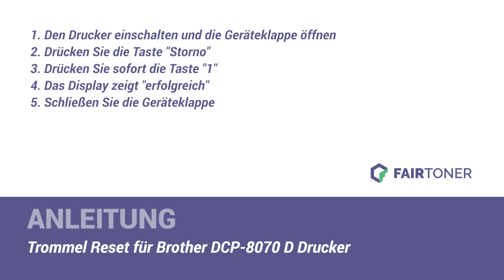Anleitung: Brother DCP-8070 D Trommel Reset ✅🛠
How-to: Brother DCP-8070 D Trommel zurücksetzen ✅🙂 Hier finden Sie die Trommel Reset-Anleitung als Tutorial für Ihren Drucker 💡🛠 Die Trommel wird nicht erkannt? ❌Einfach die Trommel zurücksetzen (Drum Reset) ✅ neu erkennen ✅ und weiterdrucken.